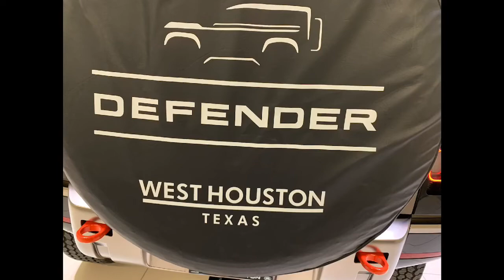Everyone Please Congratulate Denise & Dennis on their 2020 Land Rover Defender X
2020 Land Rover Defender X in Gondwana Stone with the Vintage Tan Leather Interior

20415 Katy Freeway Katy TX 77450 United States